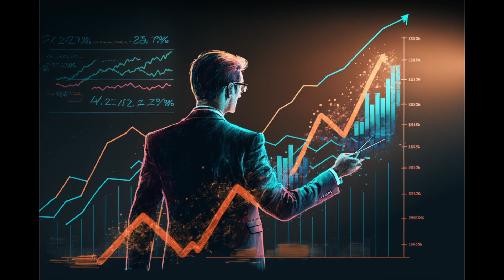Amazing Midjourney AI Art | Ep. 2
Watch this video to experience Amazing Midjourney AI Art.

"Get ready to be blown away by the future of art! Watch this video and experience the stunning creations of AI-generated masterpieces. From mesmerizing digital landscapes to thought-provoking abstract designs, this is art like you've never seen before. Don't miss out on this revolutionary new way of experiencing creativity. Click play now!"